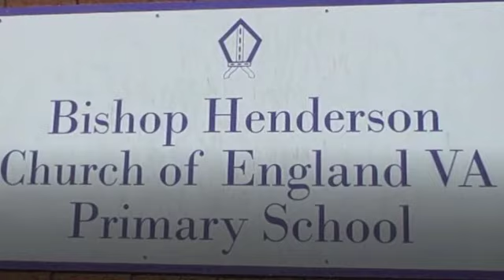Somerset School Games Virtual Dance Challenge 2020